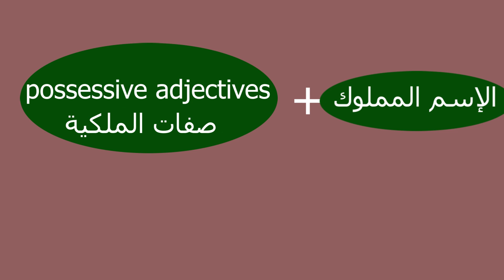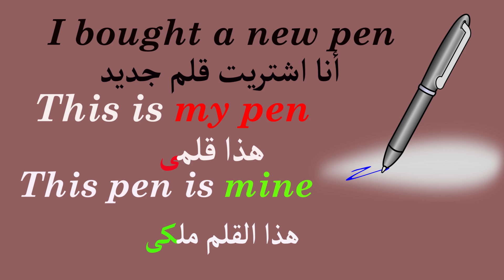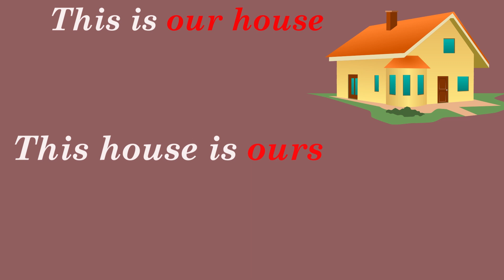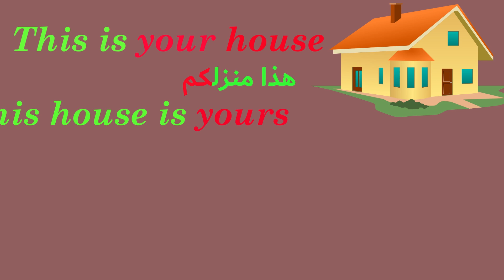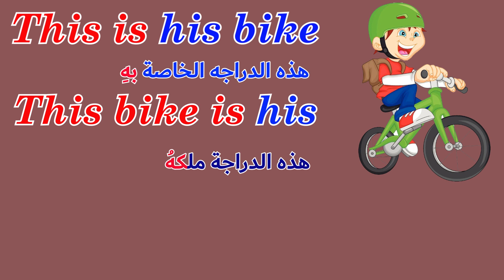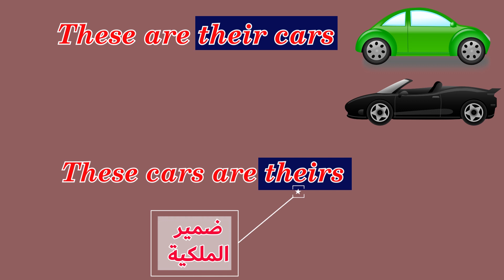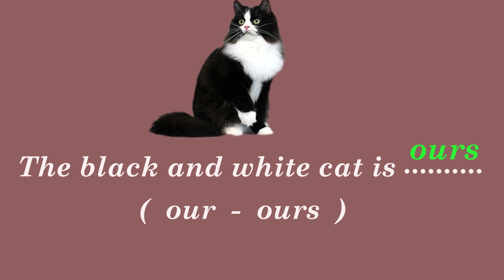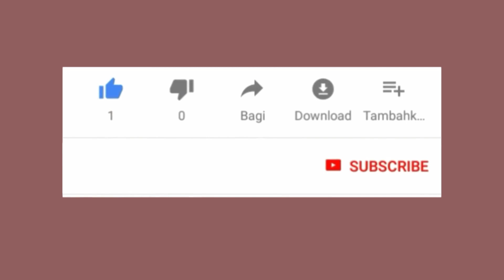أفضل شرح لضمائر الملكية بالصور والألوان مع تدريبات possessive pronouns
تعلم قواعد الانجليزى من الصفر
بفضل الله بطريقة ممتعه وجديدة
رابط درس :
رابط درس.:
رابط درس:
(3) شرح الفرق بين ضمائر الفاعل والمفعول
رابط درس:
رابط درس:
رابط درس :
رابط درس :
رابط درس :
فيس بوك
اللغة الانجليزية ومجالات اخرى وكل مايخص المراحل التعليمية من افكار و مشكلات وطرق حلها ببساطه